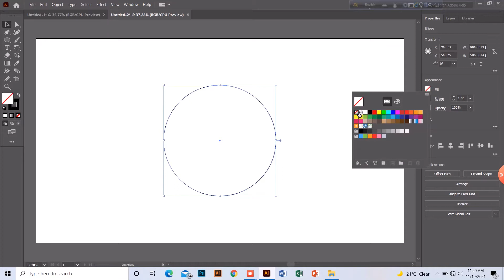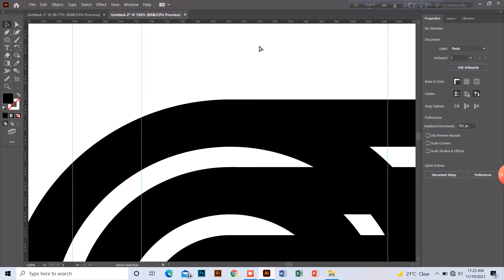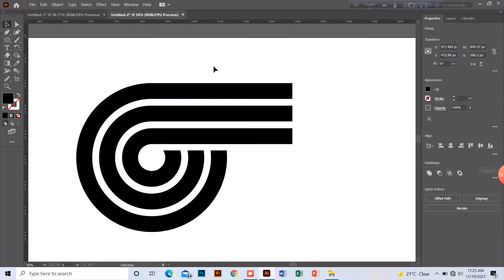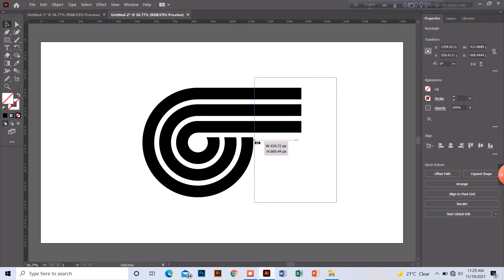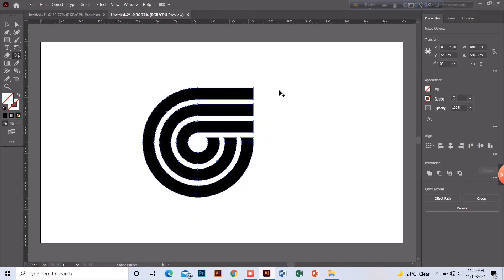logo modernism episode -1( from logo modernism book)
I am a professional graphic designer and video creator. This is my old channel where I worked a little bit in my past and now I am going to run it again with new speed, skills and experience as well. Stay with me and enjoy the new tips and idea of graphic design.

i can design logo, business card, banner, brochure, flyer and so on.